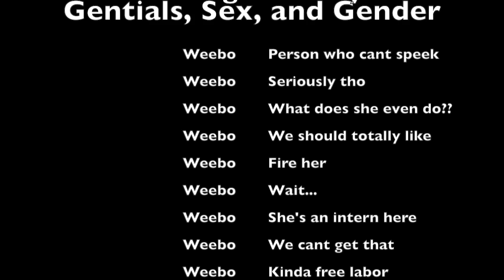The Thing About Your Genitals, Sex, and Gender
BE PREPARED TO LEARN SOMETHINGS enter the world of baby making with me, no this isn't a porno no this isn't one of those bizarre 1980's videos they show you in health class. THIS is a video describing the intricacies of how babies develop their sex characteristics with some stuff about gender mixed in there...